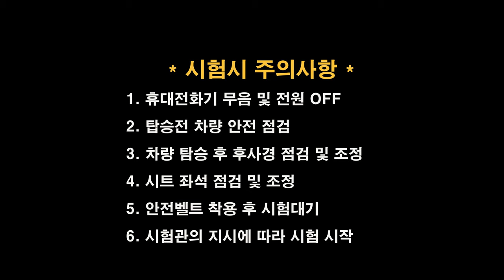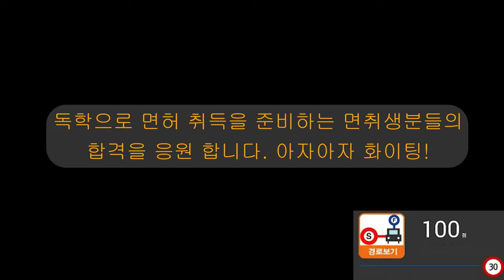원주면허시험장 도로주행 B코스💗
원주운전면허시험장 도로주행 B코스 입니다.